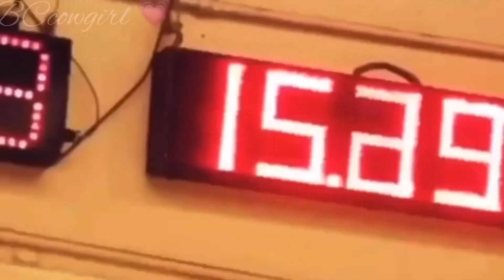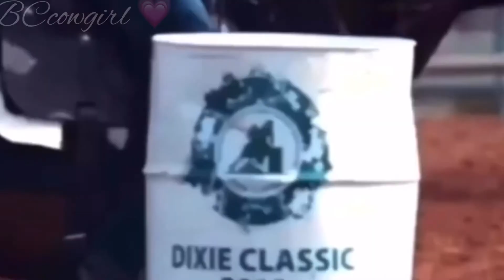Three empty words By: Shawn Mendes// western riding edit!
Hey guys today I made an edit using “three empty words” which is one of my MANY favorite Shawn Mendes songs! I personally also LOVE ⬇️
•Lost in Japan
•Señorita
•Treat you better
•Three empty words
• air
• there’s nothing holding me back
• nervous
• kid in love
• roses
AND ALL OF THE REST OF THEM❤️❤️
Alright I’m done now lol